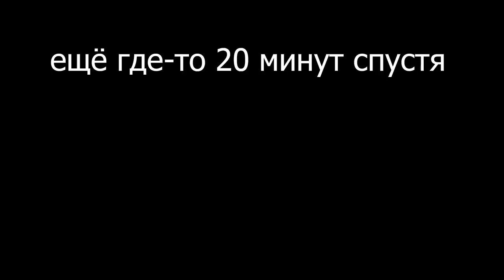ИНТЕРЕСНАЯ ПАРКУР КАРТА! Minecraft Карты 1.15.2 - Parkour Stripes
Сегодня я буду проходить паркур карту, как оказалось это было не быстро, а очень даже долго! Примерно 1 час прохождения (плюс-минус еще минут 15-25).

• Музыка из видео ➡️ ( и Youtube )

• Компьютер:
Видеокарта: NVIDIA GeForce GTX 650 (2GB)
Процессор: Intel(R) Core(TM) i5-3450 CPU (3.10GHz)
ОЗУ: 8 Гб DDR4